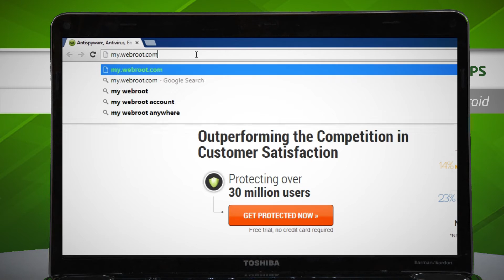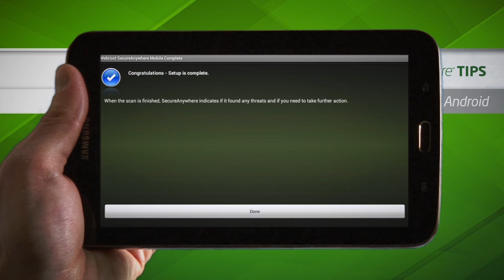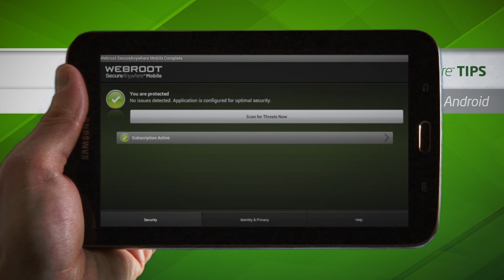Webroot SecureAnywhere Tips | Internet Security Complete for Android